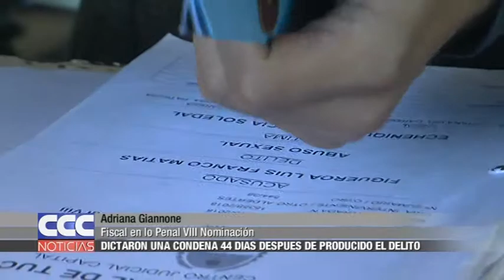Adriana Giannone Dictan condena a 44 días del delito